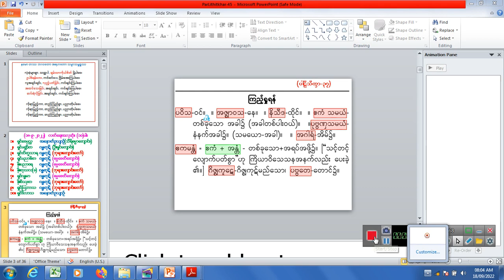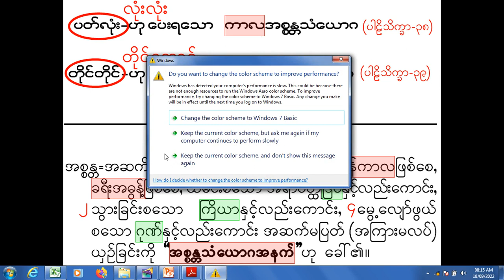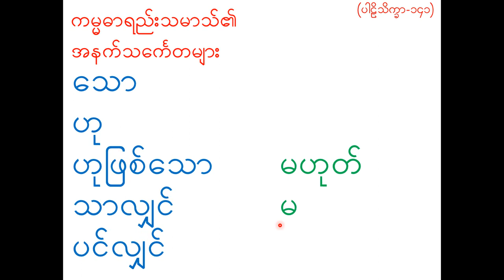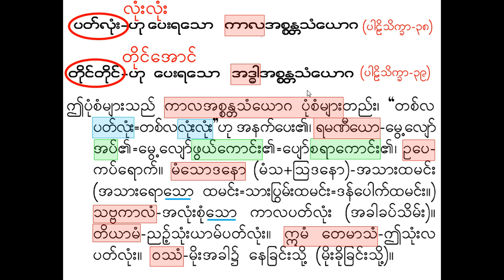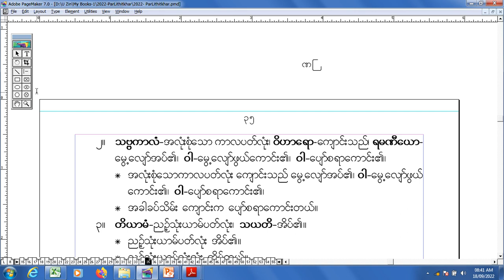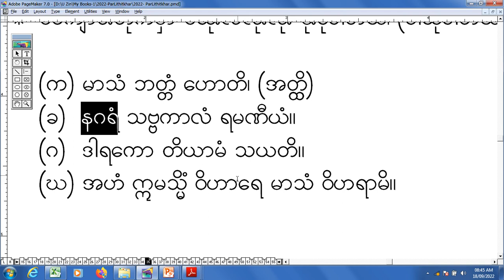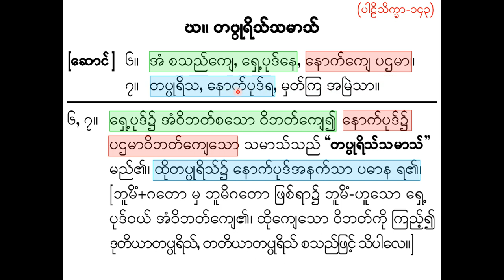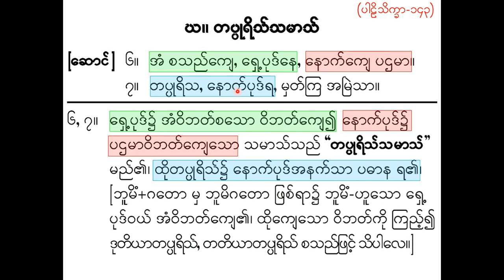ParLithitkhar 45 ပါဠိသိက္ခာ-၄၅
နှာ(၃၈) အနက်ပေး+ပါဠိစီ၊ နှာ(၁၄၂)ဒိဂုသမာသ်ပုံစံများ၊ နှာ(၁၄၃-၁၄၄)တပ္ပရိသ်သမာသ်ပုံစံများ၊